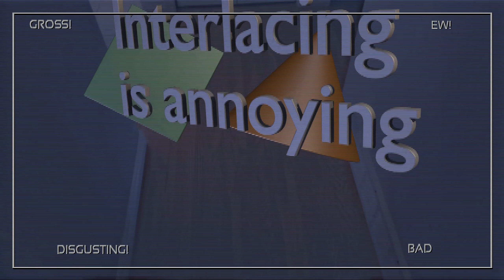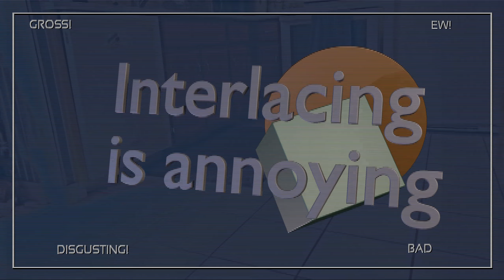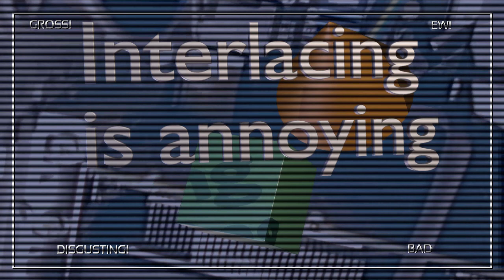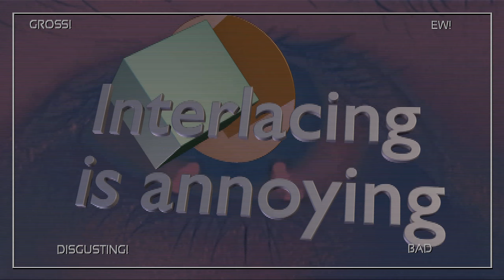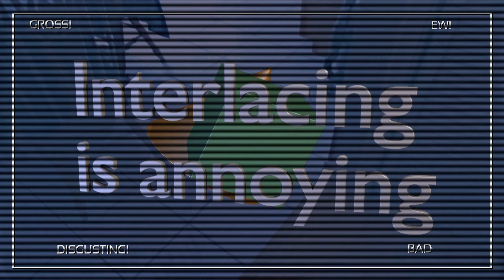Interlacing is Annoying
480i took too long to go away.